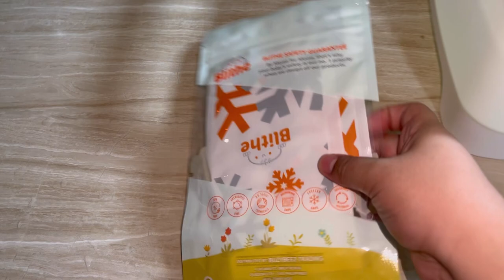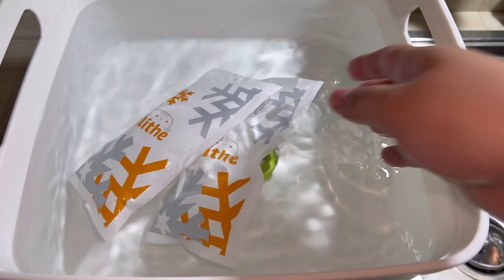Pang Air cooler Reusable Ice Pack from Lazada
Hello Sissybels!

Another Lazada unboxing tayo.

 blithe dry 2-way reusable ice pack ₱26.00

blithe dry 2-way reusable ice brick ₱92.00